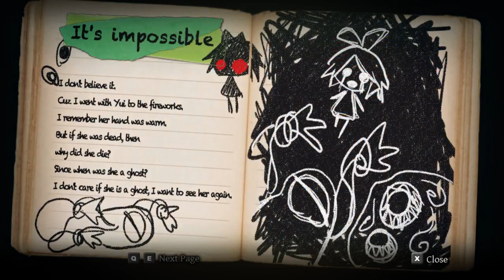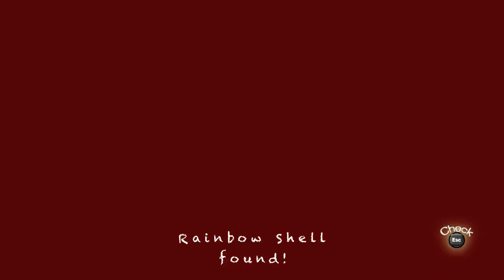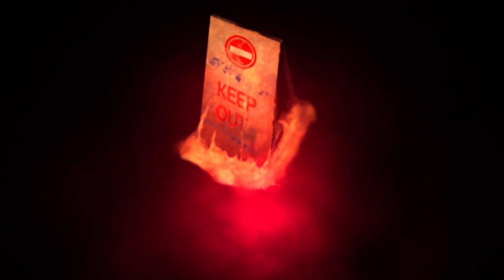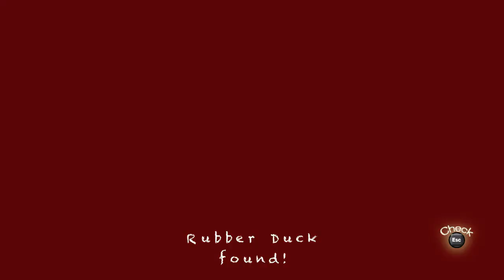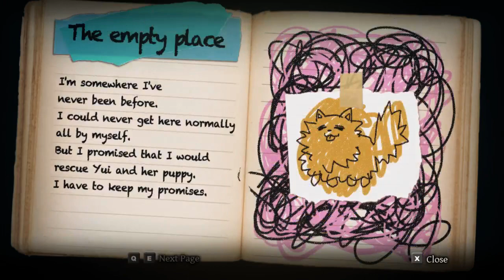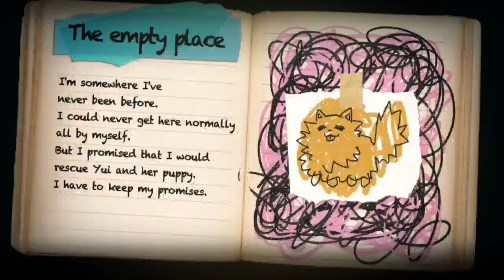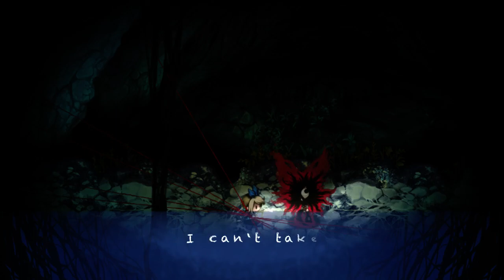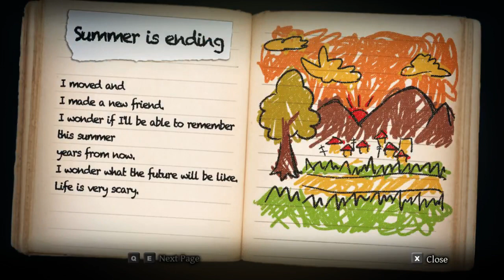Yomawari: Midnight Shadows (Part 3)